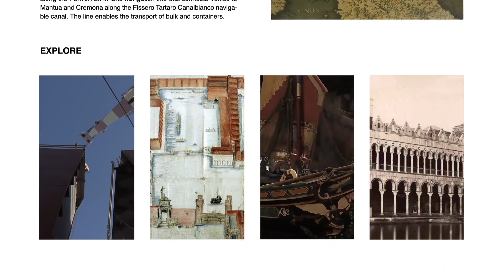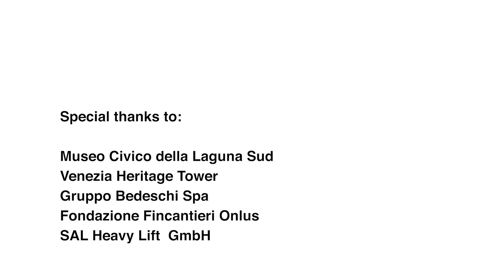THE VIRTUAL MUSEUM OF THE PORT OF VENICE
REMEMBER-Restoring the Memory of Adriatic ports sites. Maritime culture to foster Balanced Territorial growth